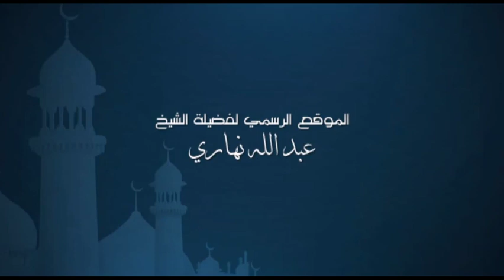الشيخ عبد الله نهاري الرحمان اسم من اسماء الله الجلال